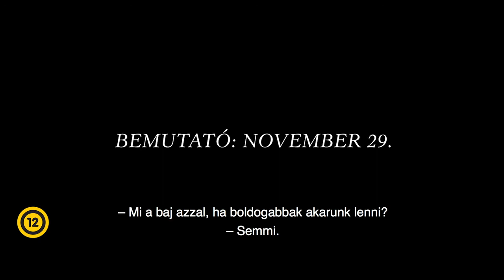Lucia látomásai (2018) feliratos előzetes / 12